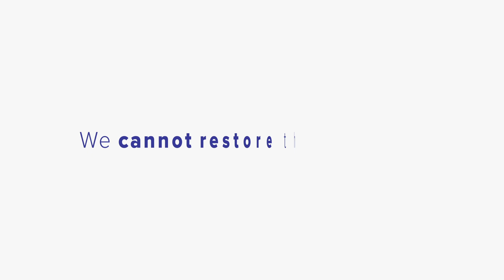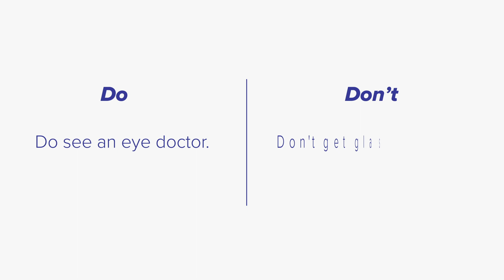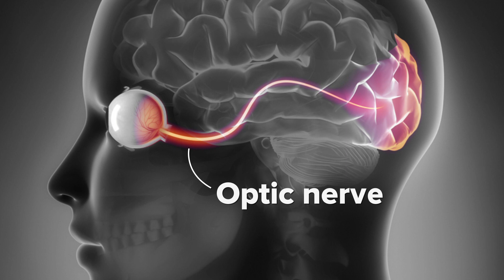Glaucoma - A silent sight stealer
Glaucoma - A silent sight stealer by Dr Kavithalakshmi from Dr K.K. Surgical & Paediatric centre explains,

To know more about eye care, eyes, short sight, eye cataracts, check more videos on our channel

This channel is being managed by Studio Navans | To build your marketing engine aka run your video channel SMS to